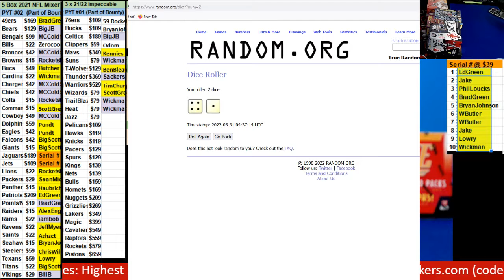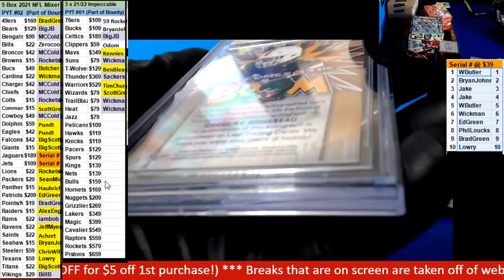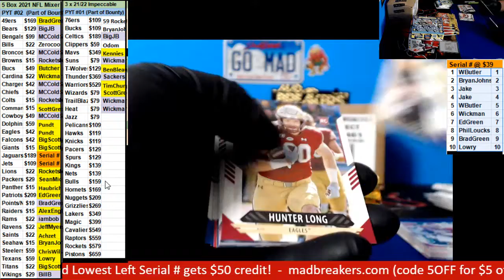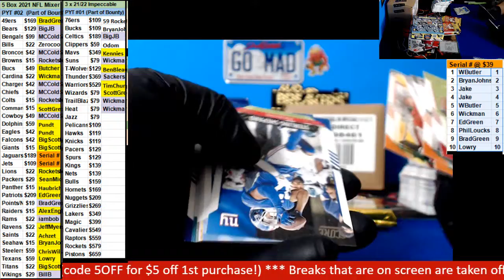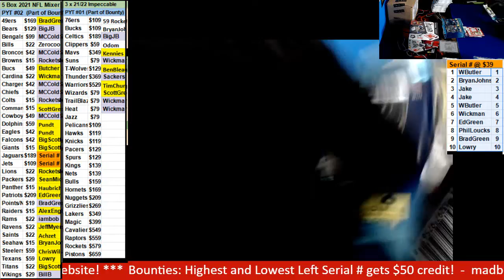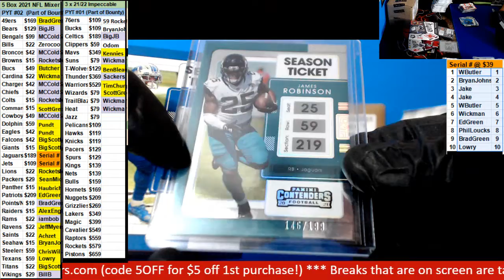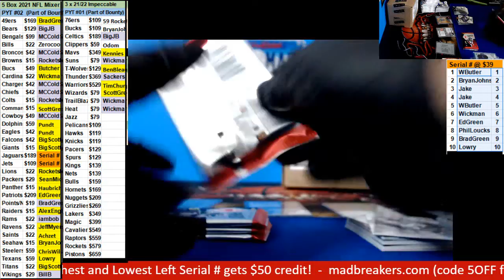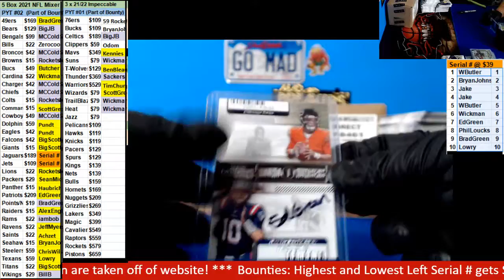05 30 2022 PYT #2 5 box 2021 Football MIxer